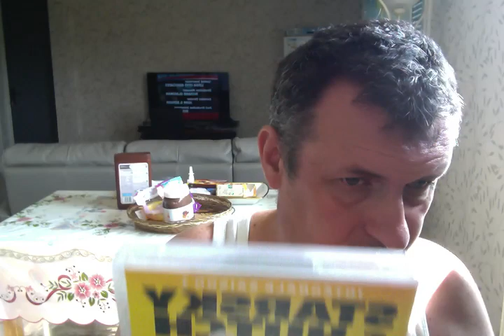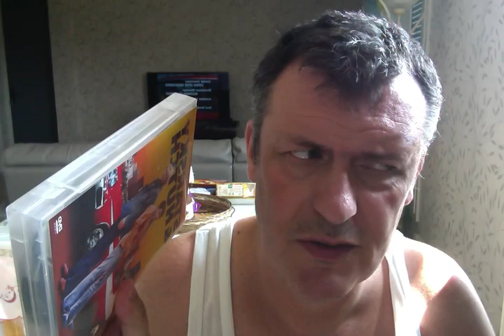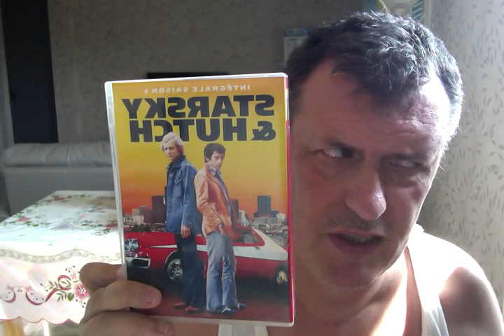DvD STARSKY ET HUTCH